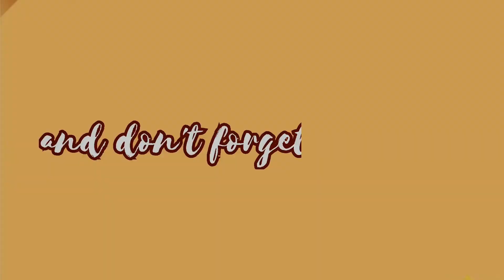Nagercoil special உப்புமா பிரியாணி | கல்யாண வீட்டு காலை உணவு |Wheat Rava Mutton Biriyani